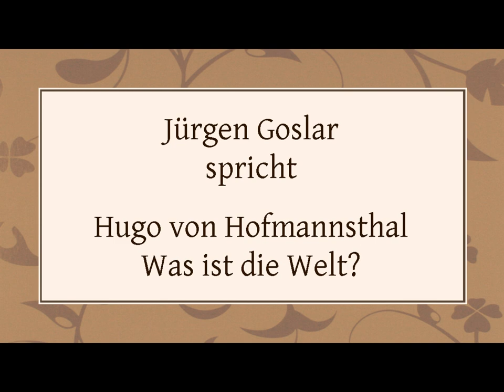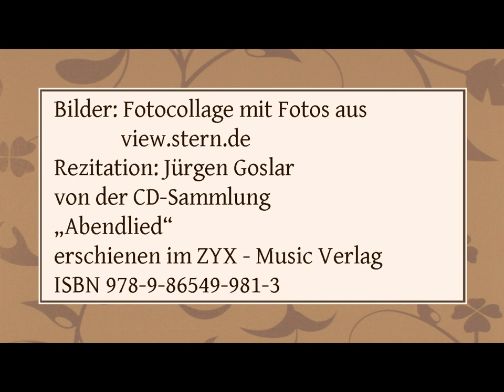Hugo von Hofmannsthal „Was ist die Welt?“ (1890) I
„Abendlied“
erschienen im ZYX - Music Verlag
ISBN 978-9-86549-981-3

Text:

Was ist die Welt? Ein ewiges Gedicht,
Daraus der Geist der Gottheit strahlt und glüht,
Daraus der Wein der Weisheit schäumt und sprüht,
Daraus der Laut der Liebe zu uns spricht

Und jedes Menschen wechselndes Gemüt,
Ein Strahl ists, der aus dieser Sonne bricht,
Ein Vers, der sich an tausend andre flicht,
Der unbemerkt verhallt, verlischt, verblüht.

Und doch auch eine Welt für sich allein,
Voll süß-geheimer, nievernommner Töne,
Begabt mit eigner, unentweihter Schöne,
Und keines Andern Nachhall, Widerschein.

Und wenn du gar zu lesen drin verstündest,
Ein Buch, das du im Leben nicht ergründest.

Geschrieben: 4. Juni 1890 (Hofmannsthal war gerade mal 16 Jahre alt, als er diesen Text schrieb)

Bilder: Fotocollage mit Fotos aus view.stern.de